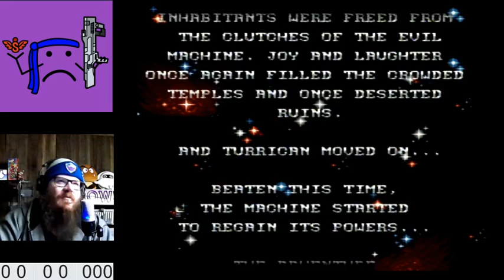Super Turrican | Agent Frownie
Welcome to our playthrough of Super Turrican on SNES.